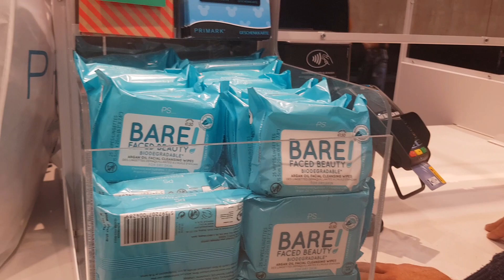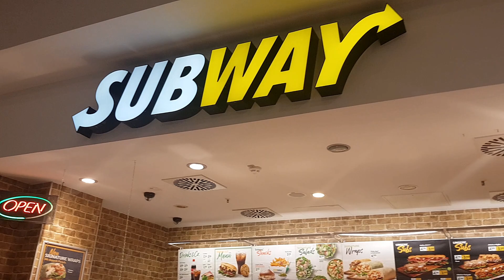primark ka visit😊4K Ultra HD Video || [her Desi life In germany]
**is video me primarkt Tour..
**bacho ki shopping.
**shopping Haul.